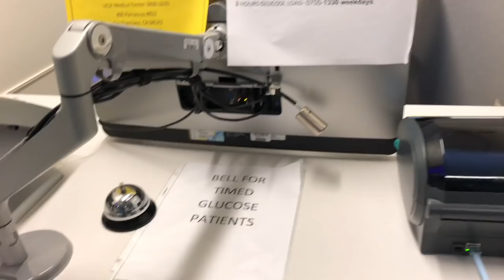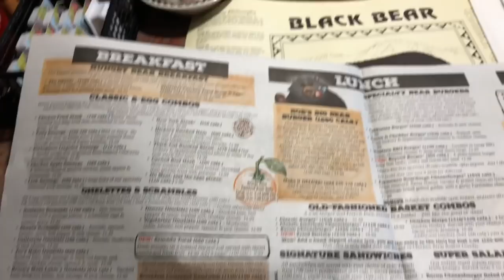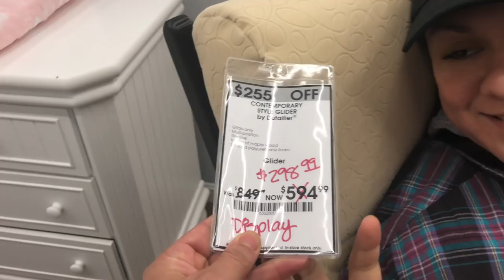Vlogmas day 3- Dina says good bye to Erica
Happy Vlogmas!!

It is Day 3 for the Lez Be Moms Volgmas series,

 Watch the Cruz Family experience the struggles of having to go

  through Dina's Second Glucose test to determine weather she is at

risk for gestational diabetes. Will there be a happy ending???

Happy Holidays Lez Be FAM!